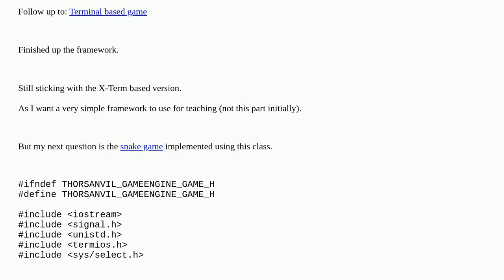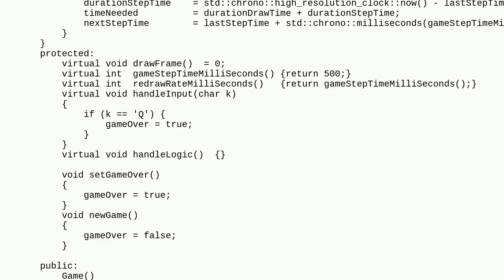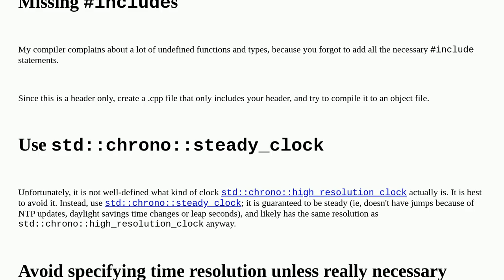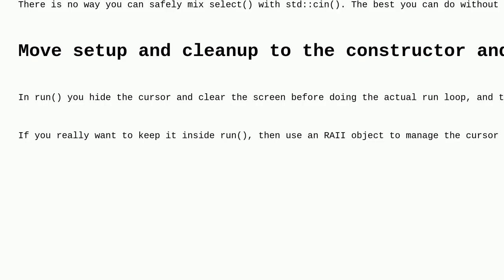Codereview: Terminal based game: Part 2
Terminal based game: Part 2

A special thanks goes out to the community

  game console c++